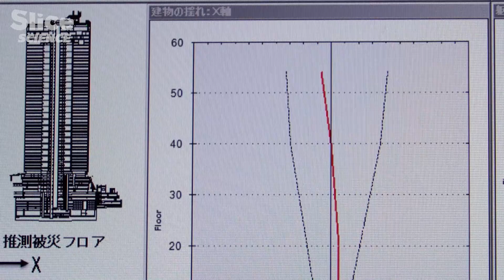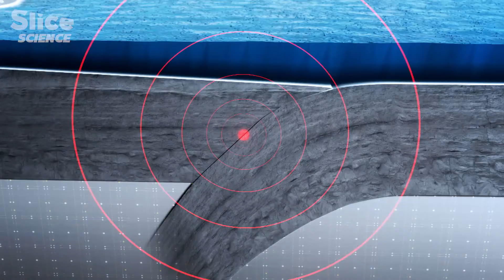Architects of Resilience: The Secret of Japanese Anti-seismic Construction | SLICE SCIENCE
In Japan, a rough estimate places the occurrence of approximately a dozen significant earthquakes each year. According to local lore, the entire island is said to rest upon a colossal fish that periodically stirs. Japan's elevated seismic activity is attributed to its unique positioning at the intersection of four major tectonic plates: the Pacific, North American, Eurasian, and Philippine plates. Hence, residing in Tokyo mandates an understanding of the constant risk associated with natural disasters.

Yet, how is it that the ancient shrines and pagodas have withstood the test of time? Japanese architects have uncovered the key to constructing resilient structures capable of swaying and flexing, akin to a reed in the wind. These architectural marvels in Tokyo have undeniably demonstrated their ability to withstand earthquakes with grace.

Documentary: Cities Under Threat - Tokyo Under Rescue
Directed by: Thomas Risch
Production: ZED